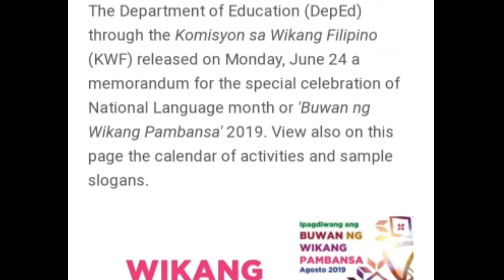DEPED SLOGAN 2019!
Ngayon ay pinagdiwang na naman natin ang Buwan ng Wika Agusto 2019, ang bagong Slogan ng Deped "Wikang Katutubo: Tungo sa Isang Bansang Filipino"

Anu sa palagay ninyo mga kapatid ang dalawang huling salita "BANSANG FILIPINO"?

Tama ba ito? o may Mali?

I hereby declare that all images use to make this video is from Google search . Photos all are taken from Google Image search and using advance image search option. usage rights: "free to use, share or modify".

And every information is taken from Google, Wikipedia and other Sources. Thanks to Google for the information.

For documentary purposes only